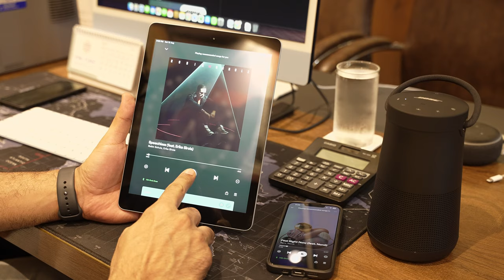Bose Revolve Plus 2 🇮🇳 Magical Audio ⚡️ Bose Bluetooth Speaker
There are many Bluetooth Speakers in the market from different brands, but I bought the Best Bluetooth Speaker. I have bought my favourite Bose Revolve Plus 2 portable Bluetooth speaker, and I'm going to review it. I have been testing Bose Revolve Plus 2 thoroughly and listening to songs of all genres. Bose Revolve Plus 2 is a unique Bluetooth speaker that offers 360-degree Surround Sound. I will also discuss the nuances of the audio you can get from Bose Revolve Plus 2, so you can make an informed decision before buying. The Bose Revolve Plus 2 Bluetooth speaker isn't perfect for outdoors, but it can create magical audio better than any other Bluetooth Speaker indoors. More on Bose Revolve Plus 2 Bluetooth speaker in the video.

• BEST OFFERS ON BLUETOOTH SPEAKERS

Featured Products

• Bose Revolve+ II Black

• Bose Revolve+ II White

Other Recommended Bluetooth Speakers

• Bose Revolve

• Bose Soundlink Flex

• Bose Soundlink Micro

• Marshall Emberton

• Marshall Willen

• Marshall Stanmore

• Marshall Acton

• Marshal Stockwell

bose revolve plus 2
bose bluetooth speaker
bose revolve 2
bose revolve plus 2 bluetooth speaker
bose bluetooth speaker review
bose review
bose soundbar review
bose revolve plus 2 review
bose portable speaker
best bluetooth speaker
top bluetooth speaker
bose vs marshall speaker
marshall speaker vs bose
bose revolve plus 2 audio test
bose audio test
bose revolve soundlink
bose revolve review
bose portable home speaker
bose portable smart speaker
bose speaker review
bose speaker bluetooth
bose speaker price in india
vmone
trueview